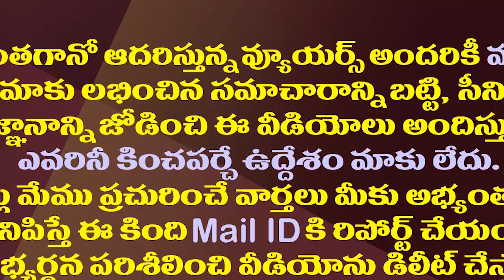ఈ పదిమంది వైసీపీ నేతలపై టీడీపీ స్పెషల్ ఫోకస్| The TDP Has Targeted These Ten YSRCP Leaders